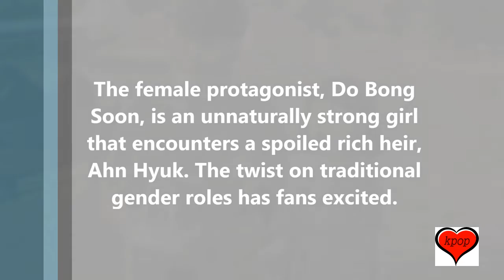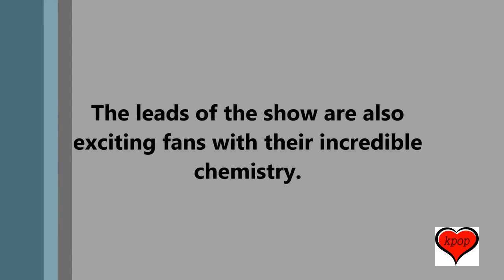Park Hyung Sik And Park Bo Young Spotted On A Date In Public